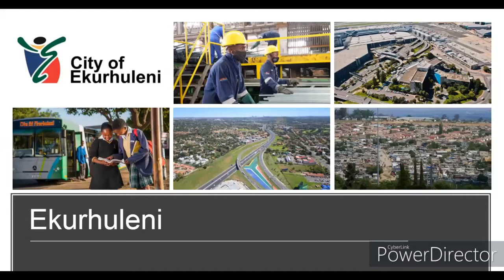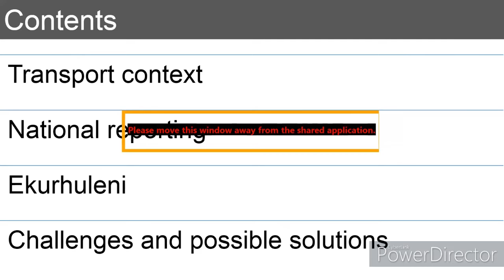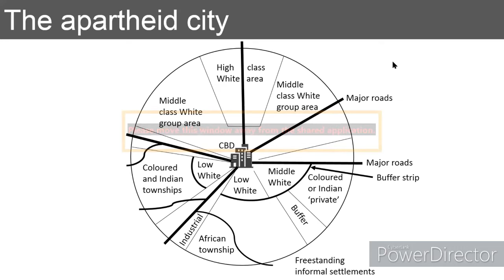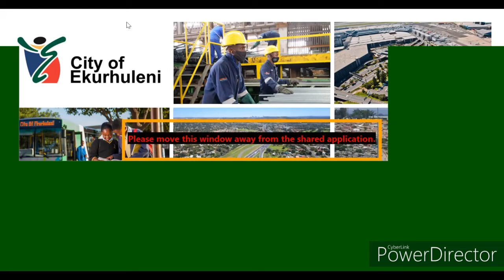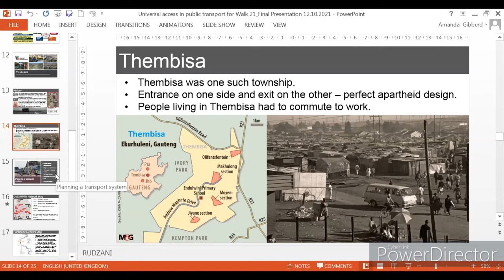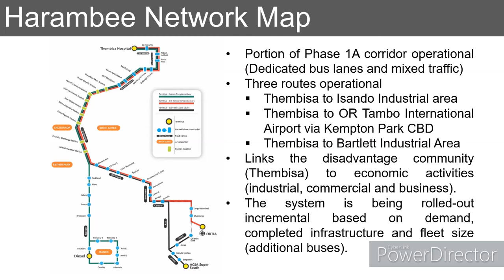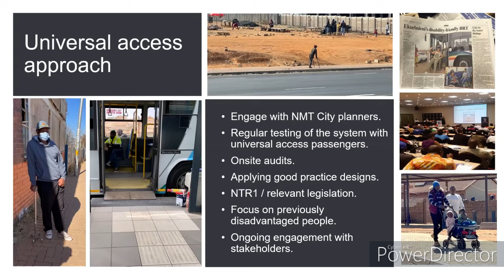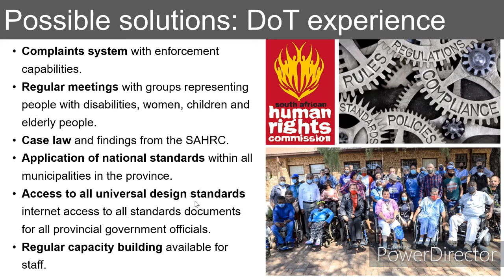Barriers to Access Universal Design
This presentation was made in October 2021 during the ANWAC Annual forum and was based on universal design access tools used by municipalities in South Africa. The tools both represent a change management tool, aiming to take municipalities away from the current inaccessible public transport environment which is full of barriers to access and participation, towards one that is more accessible and has less barriers to access and participation.